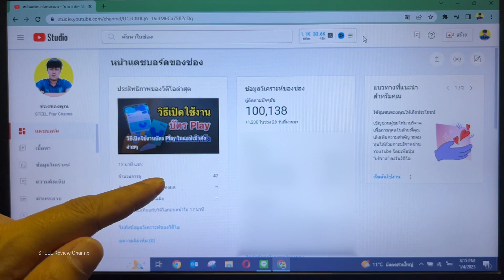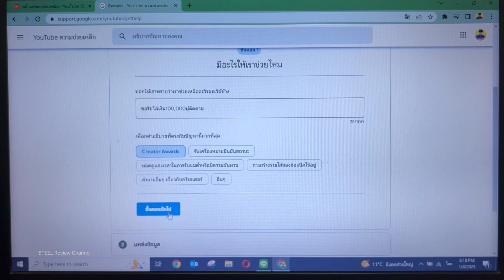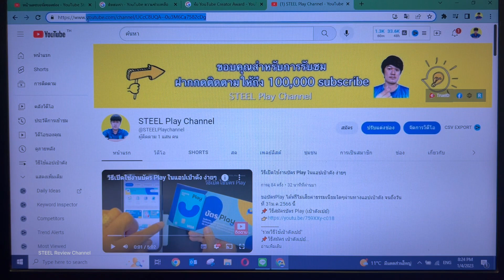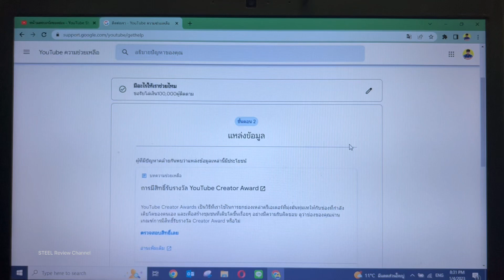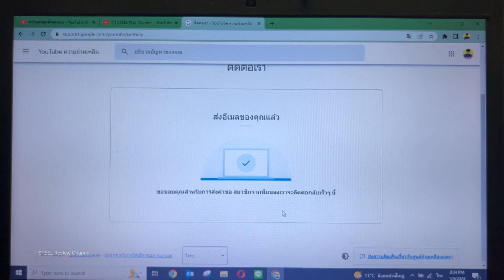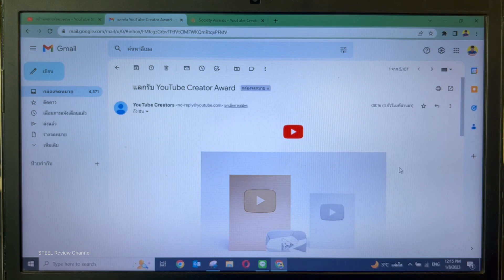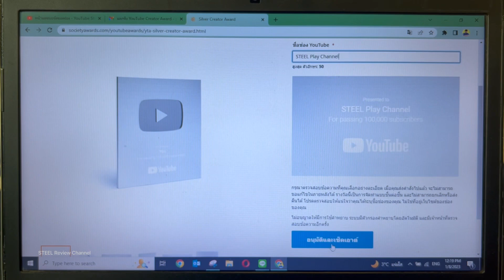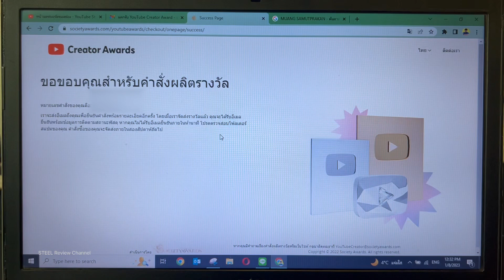รีวิว วิธีขอรับโล่เงินYouTubeเมื่อผู้ติดตามถึง100,000 ล่าสุด2023 | YouTube Creator Award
เพื่อนๆท่านใดมีคำถาม พิมพ์ไว้ในคอมเม้นได้เลยครับ